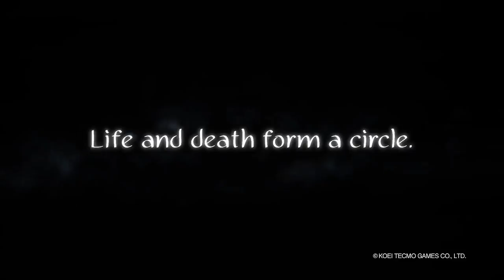Nioh - E3 2016 Trailer